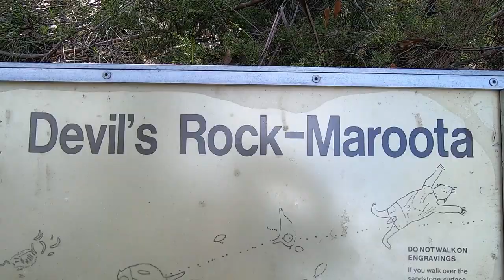A Very Special Aboriginal Engraving Site - Devil's Rock, Maroota NSW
This site is generally recognised as one of the most special and significant engraving sites in the greater Sydney area. It's part of a broader aboriginal area which has been researched extensively, and which is home to a number of other engraving sites, stone arrangements, artefact finds and art/shelter caves.

Prior to the day I filmed this I'd actually been to this site a few times to try and get the right light to catch the engravings (many were slowly disappearing and hard to see), but could never quite get good sun angles for many of them, and therefore I was close to giving up all hope to make a video here. Thanks to a friend I discovered that most of the major engravings had been "re-grooved" after my initial visits, so I couldn't wait to head back there, and I wasn't disappointed.

You'll see spiritual figures Baiame and Daramulan, and a number of other interesting engravings including an emu with eggs. Of note also are a couple of colonial era engravings, early evidence of indigenous people documenting their exposure to Europeans. These engravings were apparently created much later than the others. You'll see these as the video progresses.

I've also included footage of a stone arrangement which lies along the same series of rock platforms as the engraving site, but a couple hundred metres away. It wouldn't be a stretch to think that it has a strong connection to the engraving site.

What am I watching here?

This channel has been created to promote, educate and celebrate Australia's ancient history i.e. its aboriginal history and specifically its related archaeology. This channel will feature aboriginal engravings, rock art, stone arrangements and ancient ceremonial sites.

I'm an ancient history lover, and am fascinated with ancient sites all around the world, everything from imperial tombs in Japan and China, to Stone Henge, Avebury and the like in the British Isles, but like many Australians I never paid much attention to the ancient history in our own backyard. That all changed when I started to research and visit aboriginal sites here in Australia, and this channel is an extension of that interest.